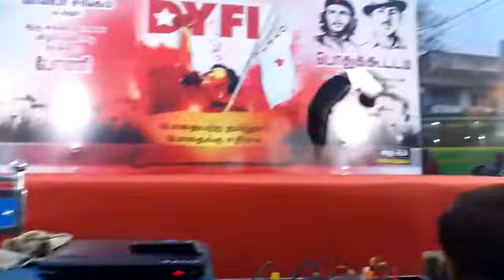25 March 2023(4)